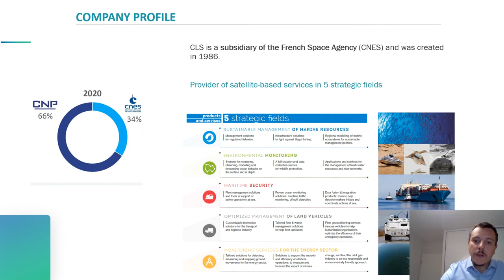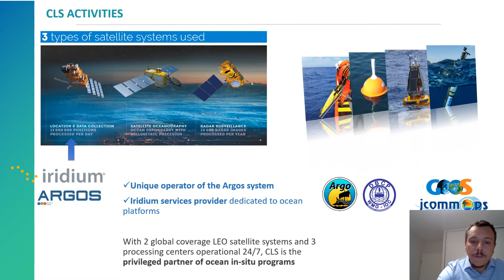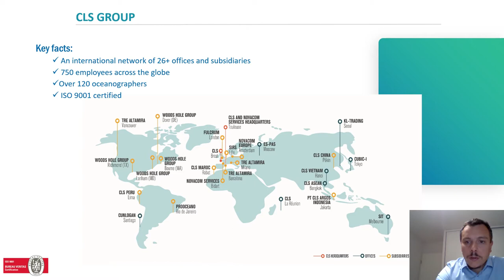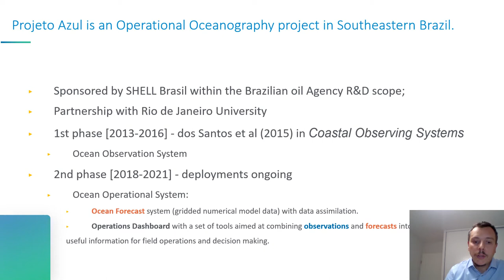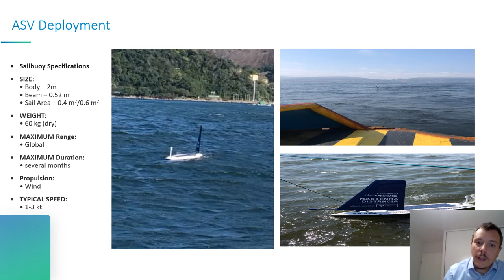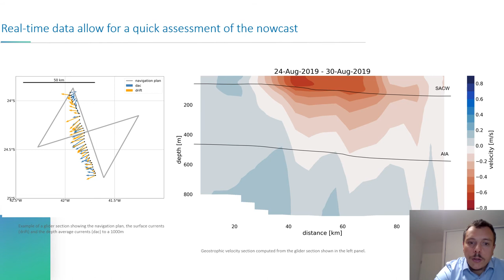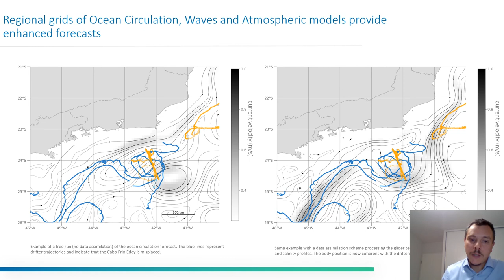Autonomous Systems in Projecto Azul - Marine Autonomy and Technology Showcase (MATS) 2020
Projeto Azul, an operational ocean forecasting system in South Eastern Brazil. In thi video, we present the system set-up by Prooceano, a CLS company, to monitor and forecast ocean conditions in the vicinity of Cabo Frio. In this system, the observational data gathered by autonomous marine assets is fed into a numerical model through a 4D-var assimilation scheme.